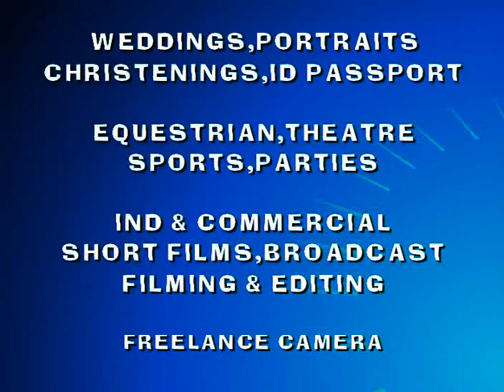Champion of Champions 2010